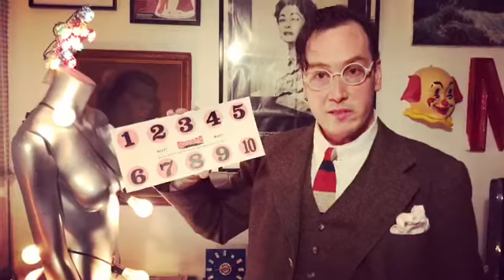Scent 11 Odorama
Matt Deckard discovers the eleventh scent John Waters Polyester